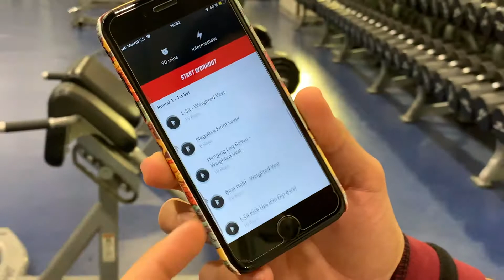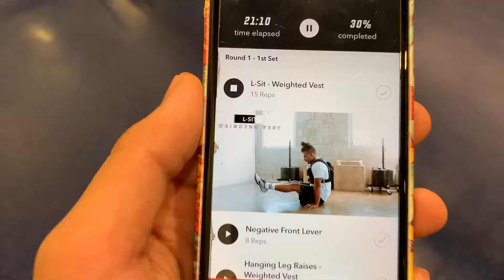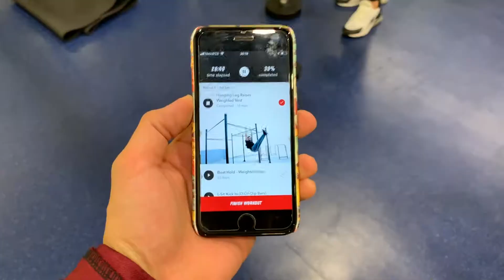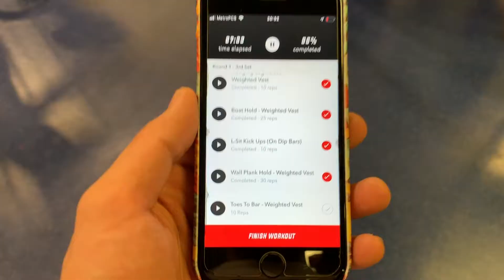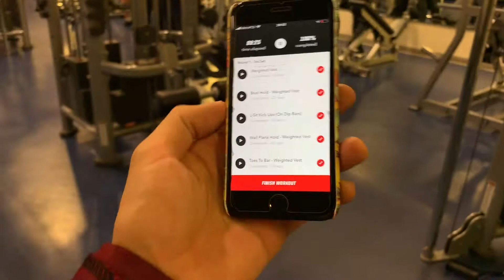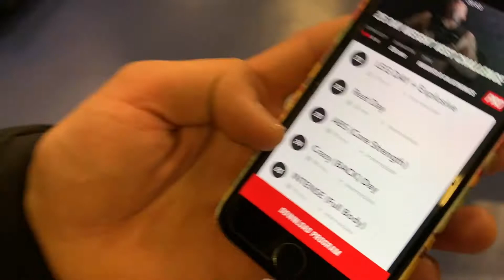25 DAY WEIGHT VEST CHALLENGE BY CHRIS HERIA - (ABS CORE STRENGTH) | DAY 23 VLOG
Day 23 of "25 DAY WEIGHT VEST CHALLENGE" (ABS CORE STRENGTH) by Chris Heria.
2 DAYS TO GO!

What makes you happy, excited and motivated? That’s what you should be doing with your life!
GO FOR YOUR EXTRAORDINARY LIFE❗️

We’re two twin brothers from Russia. We born in Belarus. Lived in Dominican Republic for 5 years. Currently lining in NYC. We love fitness, live concerts, longboarding, CS:GO, Twitch, Skateboarding, Guitar, Healthy Food and more! We living our own lifestyle! We just started.. We looking forward to build a big movement and make you to step outside of your comfort zone.